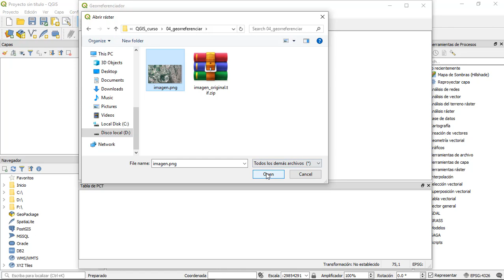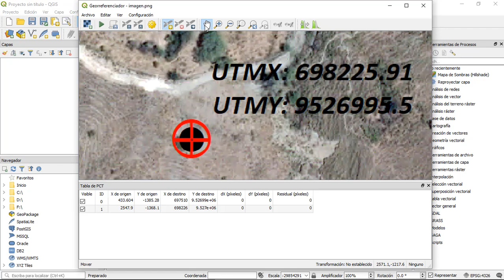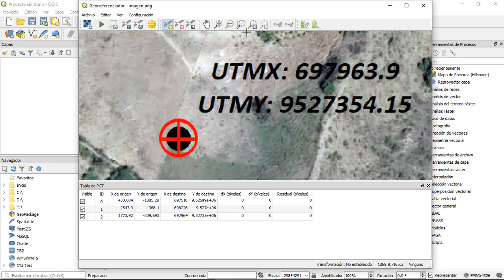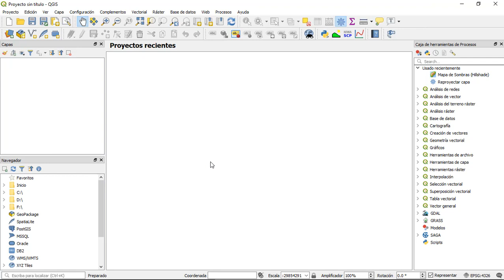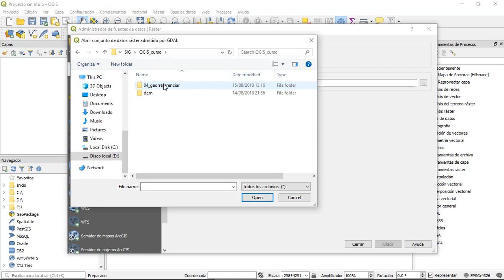Georreferenciar una imagen en QGIS 3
Mira como georreferenciar una imagen a partir de puntos GPS conocidos en la imagen usando QGIS 3, seguir curso